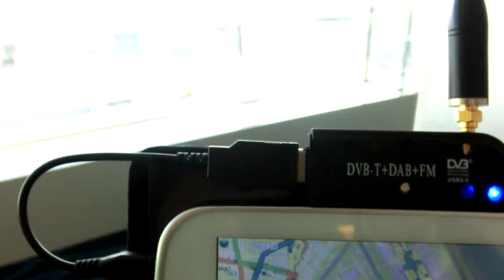ADSB on USB SDR RTL (Beta) Test@HND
Location:Tokyo International Airport-International Terminal
Antenna:430MHz Base-loaded Whip
Tuner:DVB-T+DAB+FM (R820T）
Android Tablet：Hyundai T7(rooted)
ADS-B decode appli.:ADSB on USB SDR RTL (Beta)
Map display appli.:FAA Charts